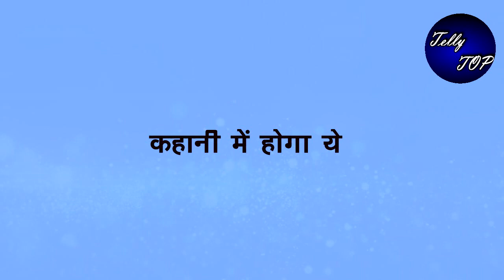KUMKUM BHAGYA || “PRACHI जाएगी कोहली हाऊस” दिखाएगी अपना जलवा